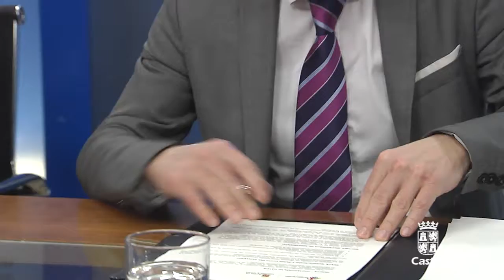La consejería de Familia y la Usal refuerzan la colaboración en discapacidad y dependencia